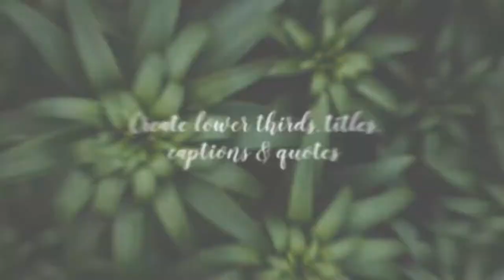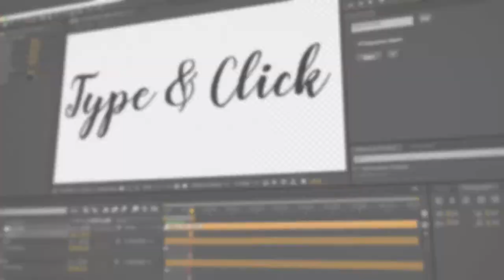Hand Lettering - Animated Typeface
Hand Lettering is a write on animated typeface for After Effects that can be used for titles, intros, openers, lower thirds, quotes or captions. Just install the included script, type in anything, and in one click the script automatically animates the handwritten calligraphy font into the timeline. No need to drag and drop individual letters or manually animate each word. Easy to use controls allow you to adjust the writing speed from slow (60fps) to very fast. Custom controls allow you to add a texture and adjust color and size. Great for wedding titles, romantic wedding openers, animated greeting cards, and animated holiday cards.